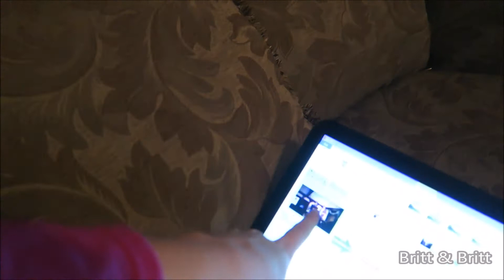Vlog #86 Paint Party & Lazy Sunday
My husband Britt and I have decided to start documenting our lives and we would love for you to come along on the journey. We are your average everyday family living in small town Indiana. We have a 4 year old son named Gavin and we recently welcomed our second son in November. Come along with us as we experience this thing called life. If it is worth LIVING it is worth RECORDING!